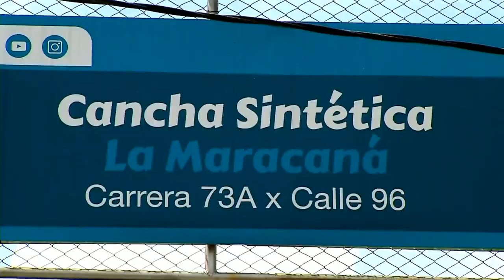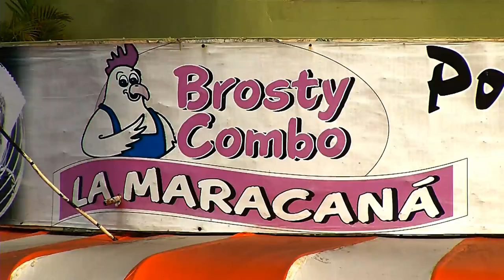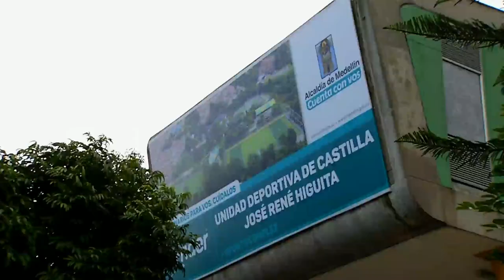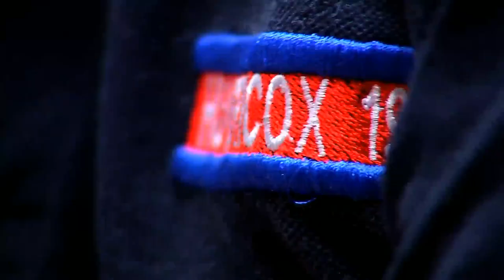Capítulo 3 - futbolero: Castilla [Del Barrio a la Cancha 2017] Telemedellín